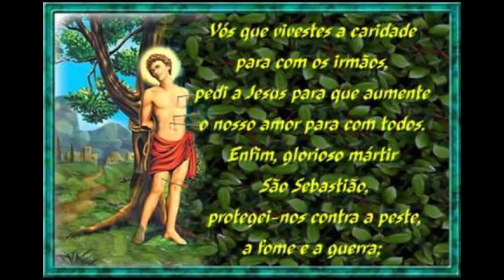5º Dia da Novena a São Sebastião